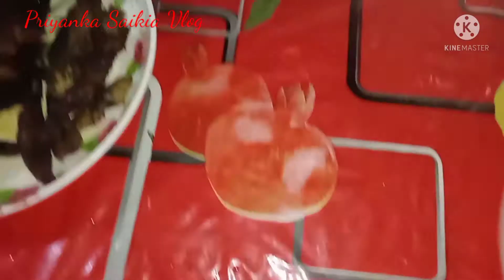ন ভূঁইৰ দিনা মই কি কি বনালোঁ / পথাৰৰ মাজত কি পালোঁ / মাগুৰ মাছৰ ৰেচিপি কেনেকৈ বনালোঁ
Priyanka Saikia Vlog / Assamese recipe

channel .